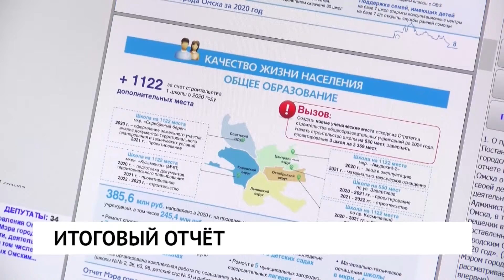Итоговый отчет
Оксана Фадина во время официального отчёта по деятельности мэрии в 2020 не стала ограничиваться одним годом. И зачитала депутатам доклад об итогах работы за весь свой срок. Мэр Омска отметила, что когда она заступала на пост, в декабре 2017-го, главными проблемами города были дороги, детские сады и школы, судебные дома по линии капремонта и общественный транспорт. В каждой из этих сфер наблюдались большие недостатки, которые к 2021 году удалось заметно сократить.